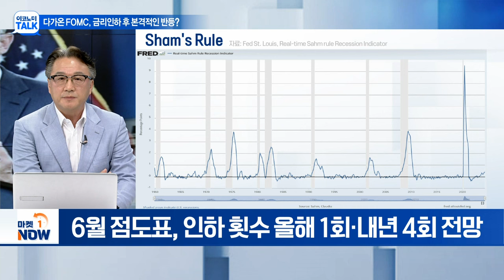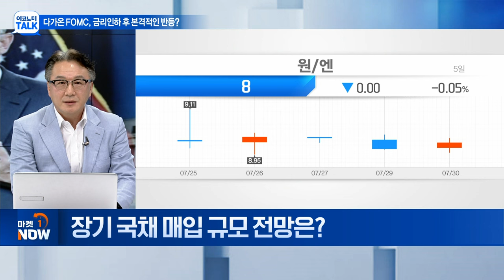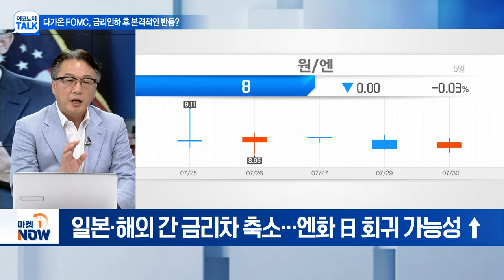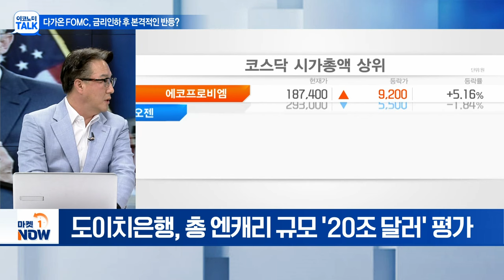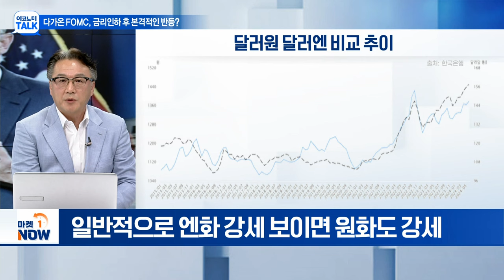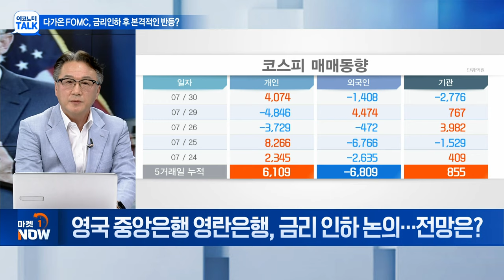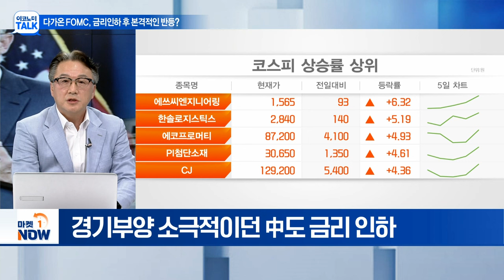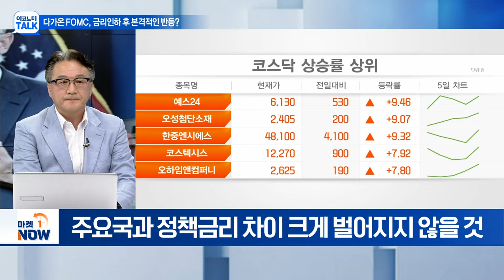주요국 중앙은행... 금리 정상화 "이미 시작됐다" | Market Now (20240730)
Q. FOMC 회의 예정... 금리 인하, 횟수 전망은?
Q. 파월 의장, 어떤 신호 보낼까?
Q. 日 중앙은행 BOJ, 기준금리 인상 논의... 전망은?
Q. 장기 국채 매입 규모 전망은?
Q. '엔캐리 청산' 신호탄 우려감... 분석은?
Q. 엔화 강세 전환 땐, 원화 영향은?
Q. 영국 중앙은행 영란은행, 금리 인하 논의... 전망은?
Q. 한국, 금리 인하 전망은?